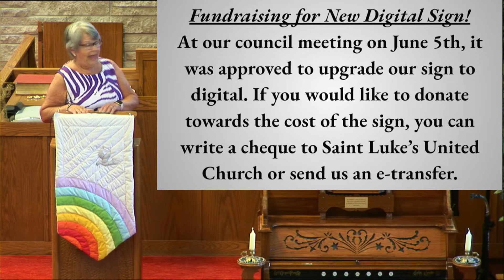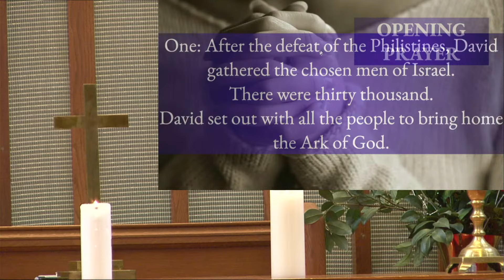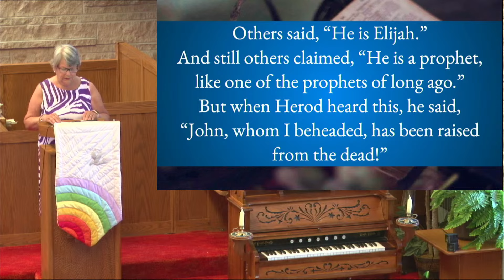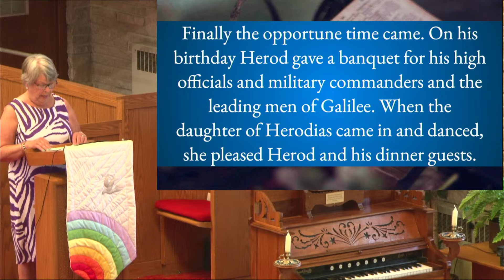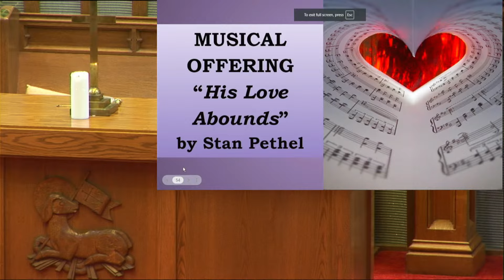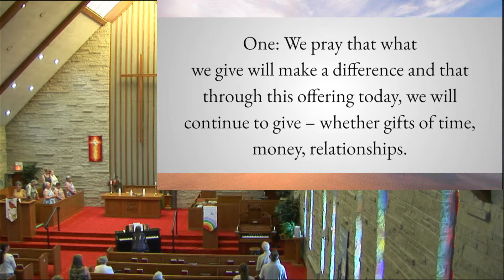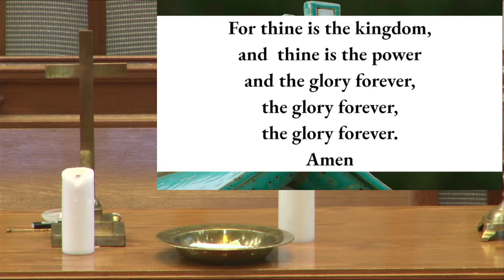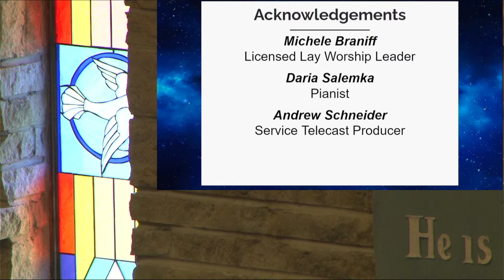Sunday July 14, 2024 - Saint Luke's United Church Cambridge, Ontario Live Stream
“Shadows in Our Sacred Stories” -Sunday July 14, 2024
Welcome Michele Braniff, LLWL0Peace, Be with You :)
Be One with Us today!
Saint Luke's United Church Cambridge, Ontario Live Stream